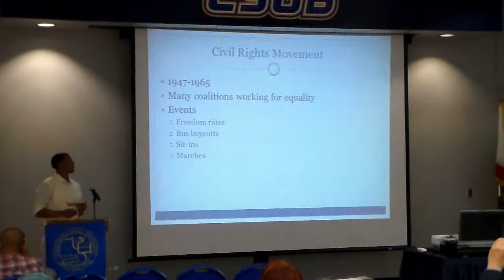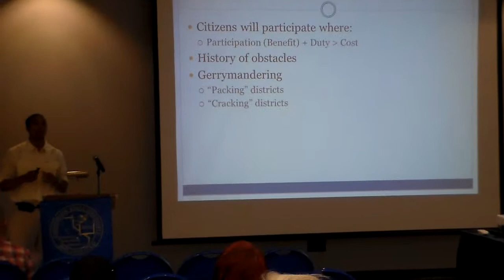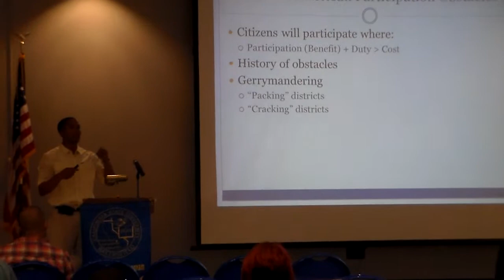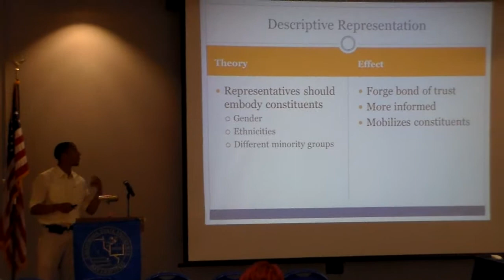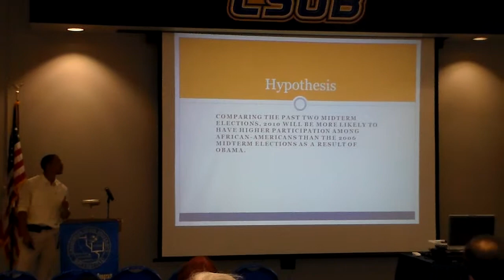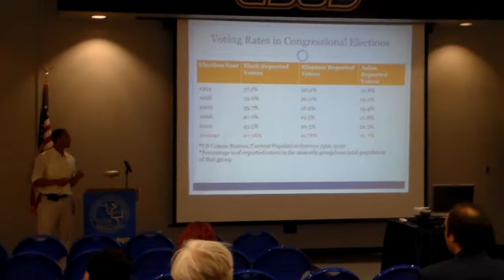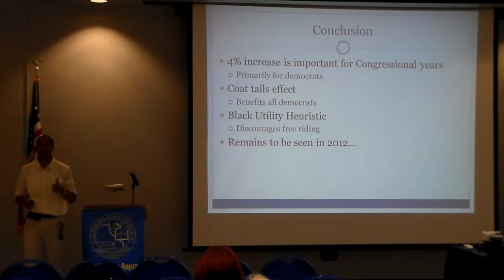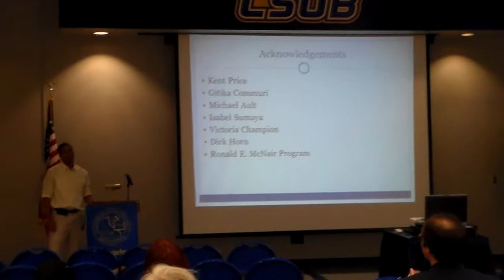Resurgence of Hope! African American Political Participation presentation by Brandon Washington-1/1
Resurgence of Hope! African American Political Participation presentation by Brandon Washington at the 4th annual CSUB McNair Research Conference.